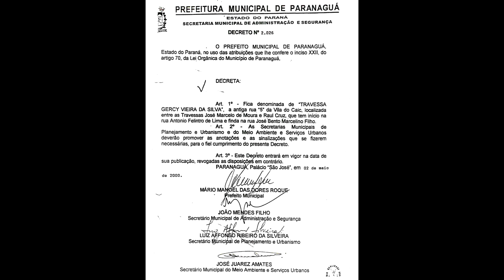TRAV. GERCY VIEIRA DA SILVA - VILA DO CAIC - PARANAGUÁ- PR